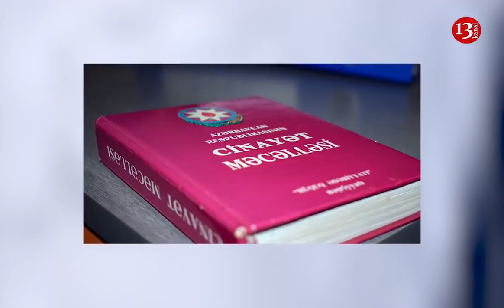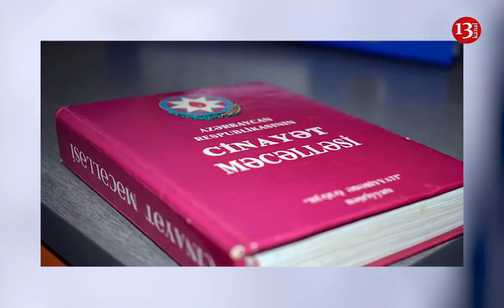SON DƏQİQƏ: 4 hərbi qulluqçu həbs edildi: Döyüşlərdən video çəkib paylaşıblar!